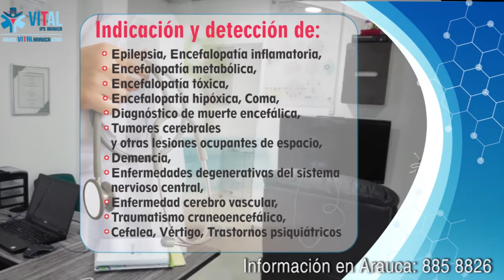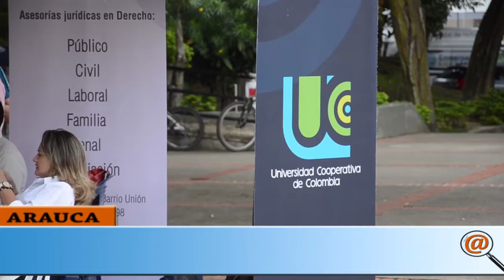UNIVERSIDAD COOPERATIVA DE COLOMBIA ARRIBARÁ NUEVAS CARRERAS EL PRÓXIMO AÑO